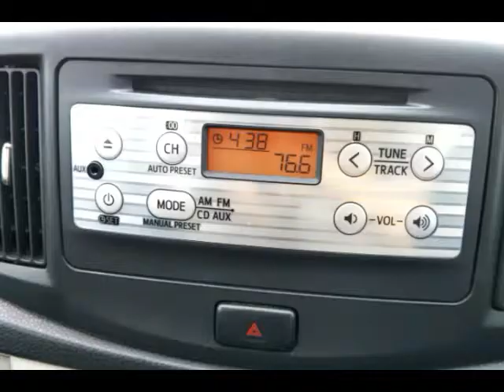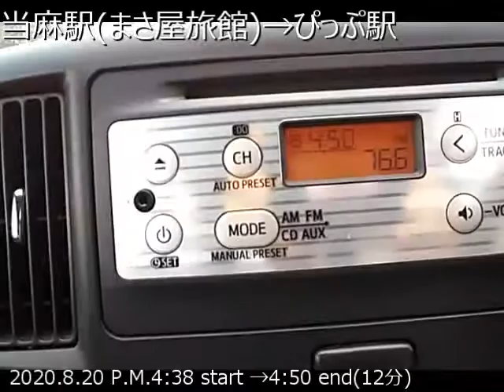当麻町（まさ屋旅館）→ぴっぷ町駅前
当麻町（まさ屋旅館）→ぴっぷ町駅前まで走ってみました。8月20日（木）１６時半頃にスタート。３９号線を使った経路です

▼当麻町のご宿泊は
　まさ屋旅館にお任せください。

まさ屋旅館から愛別町（海洋センター／運動公園付近）まで行ってみました

まさ屋旅館から上川町まで行ってみました

 ▼紛争解決にIT活用 国連イノベーションセル政務官 高橋氏の挑戦「日経コンピュータ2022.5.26より」匠ソフトDX推進サポートVLOG　Vol.1
▼クレジットカード不正利用の対策～EMV-3Dセキュアを活用するメルカリ「日経コンピュータ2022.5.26より」匠ソフトDX推進サポートVLOG　Vol.2